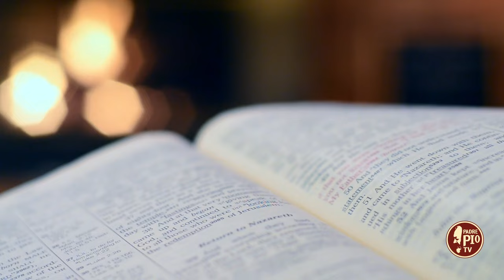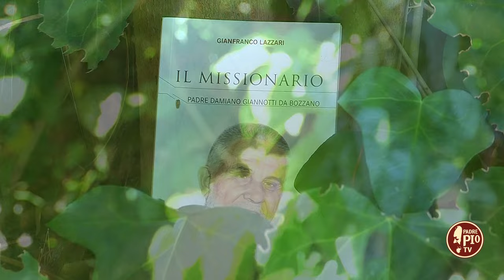Fr. Damiano Giannotti: "il Missionario orante" (Dritto al Cuore 19 Giugno 2024)